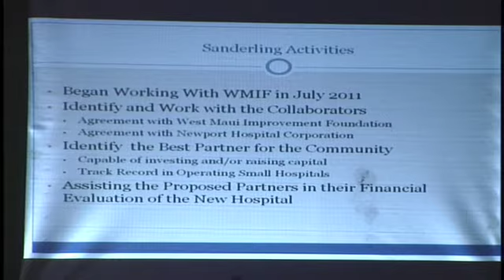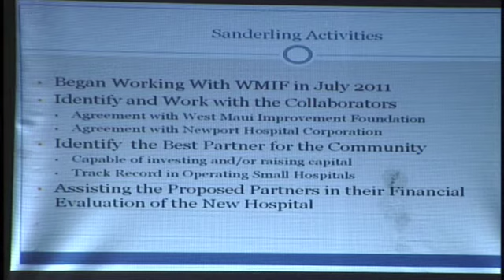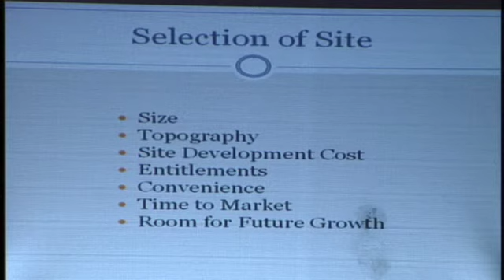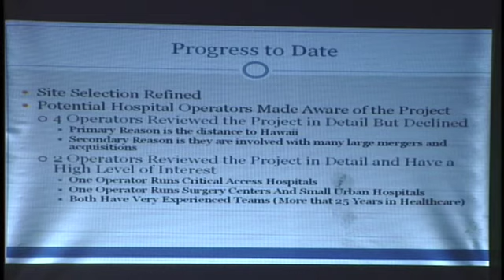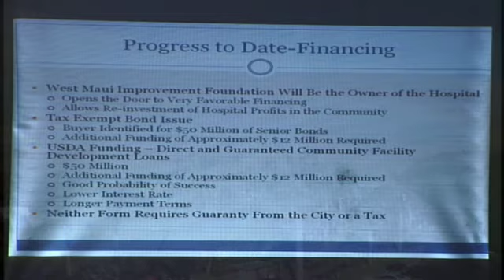West Maui Taxpayers Association, Annual Meeting 2012, Part 8 of 9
West Maui Taxpayers Association Annual Meeting
2012 Annual Meeting

Lahaina Civic Center

Part 8 of 9 - Dr. Jerome Tannenbaum of Sanderling Healthcare speaking on the West Maui hospital project, with Introduction from Joseph Pluta, Board Member

Video shot and edited by MAC Professional Video LLC
WMTA 2012 Part 2.mov